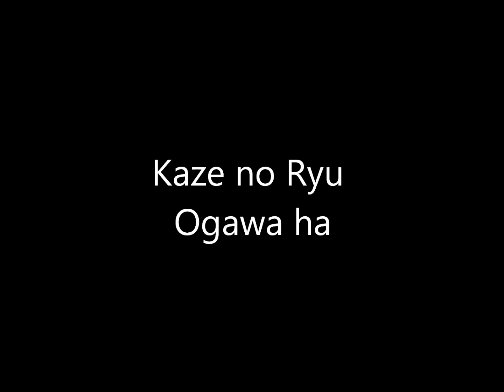Ogawa Ryu - 手裏剣術 Shurikenjutsu Shidoshi Juliana Galende and Shidoshi Luis Nogueira - 2015